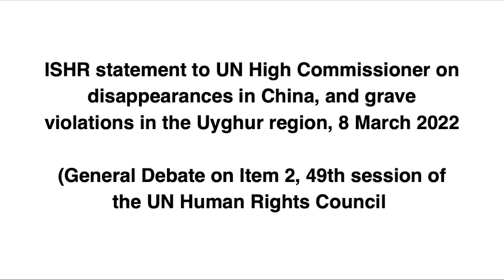HRC49 statement on disappearances in China, and grave violations in the Uyghur region, 8 March 2022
ISHR's Raphael Viana David, addresses the UN High Commissioner for Human Rights Michelle Bachelet, urging her to strengthen its monitoring of enforced disappearance in China, and to immediately release her report on grave human rights violations in the Uyghur region. The statement was delivered during the General Debate on Item 2, at the 49th session of the UN Human Rights Council.